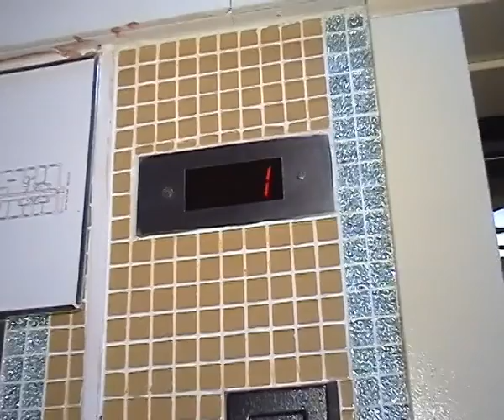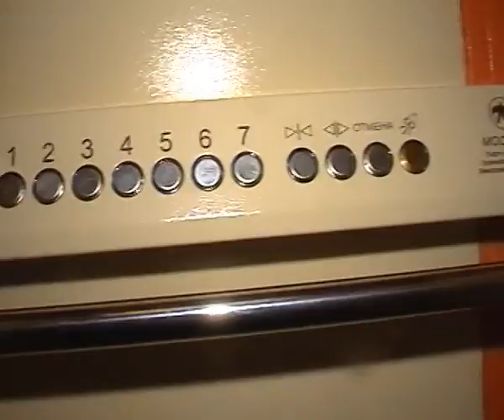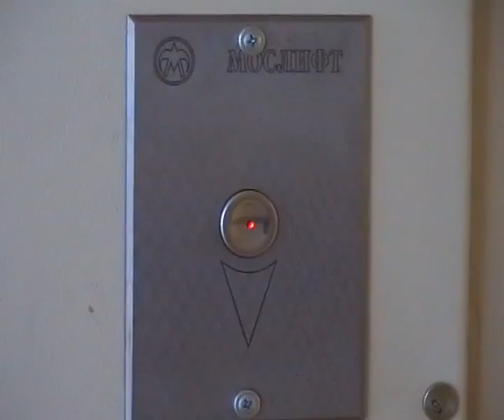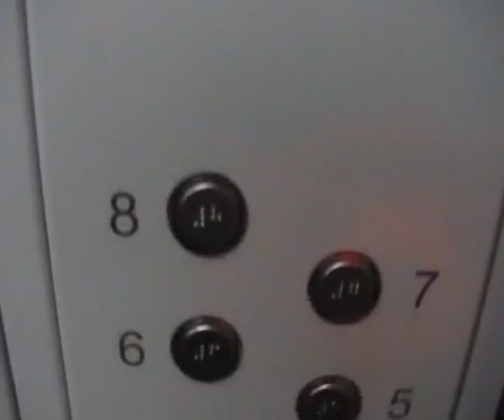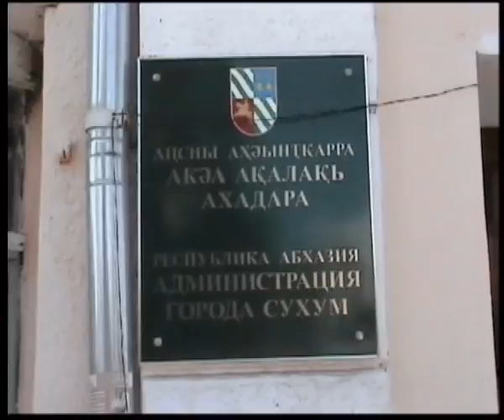МГУП "Мослифт": Слагаемые комфорта